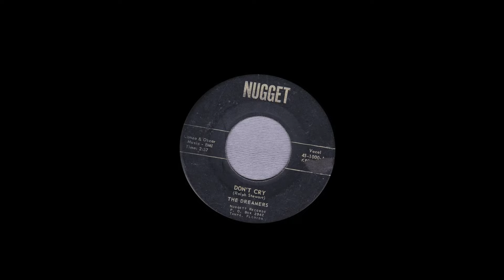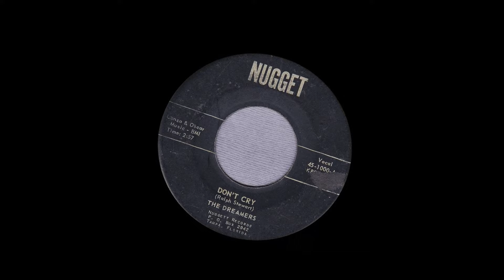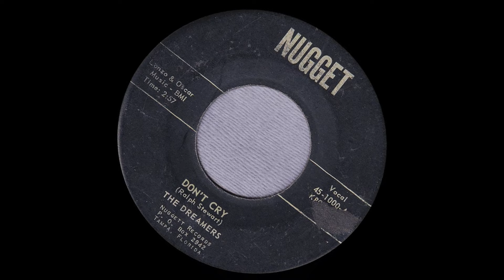DREAMERS Don't Cry (1959)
B/W A GREAT southern doowop.